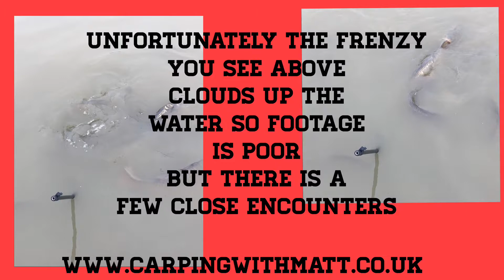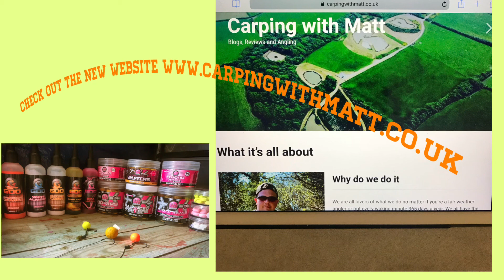Carp feeding frenzy at killock farm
A few pellets and over 100 carp the water boiled with fish.